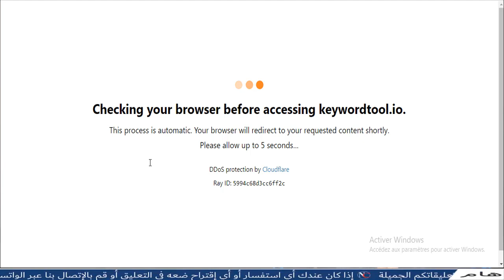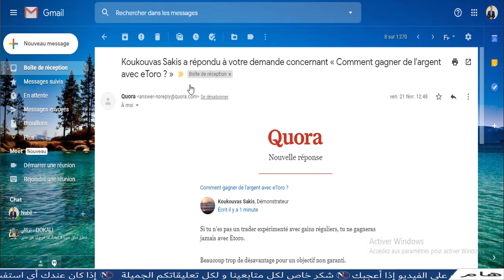شرح اقوى طرق التسويق الالكتروني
email marketing سيبوني اتعلم سهل مهدي seo اكسباند كارت دورة تسويق الكتروني العمل في التسويق الالكتروني مسوق الكتروني تجارة الكترونية تسويق الكتروني التسويق الالكتروني في مصر التسويق الالكتروني في المغرب التسويق عبر البريد الإلكتروني التسويق الإلكتروني في الجزائر كورس التسويق الإلكتروني التسويق الالكتروني amc شرح التسويق الالكتروني التسويق الالكتروني  التسويق الالكتروني في العراق التسويق بالبريد الإلكتروني cpa التسويق الإلكتروني من الصفر